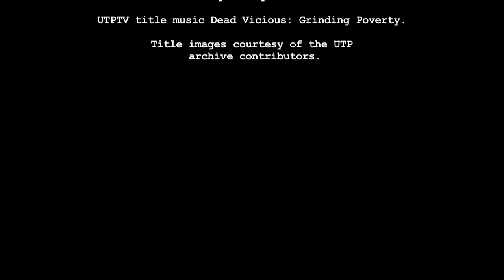UTPTV EP03 The JOHOs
Episode 3 of UTPTV opens the door on Wellington punk band THE JOHOs.